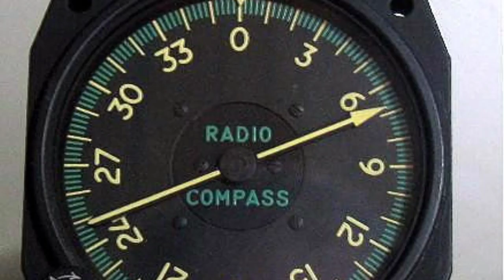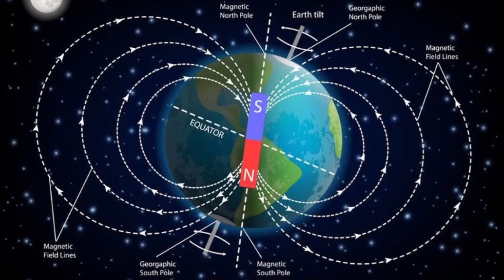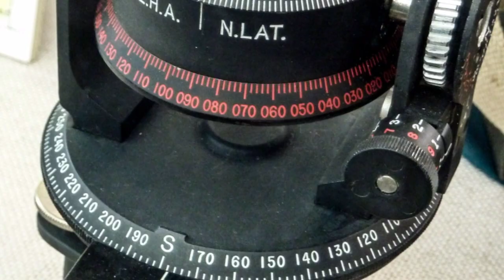దిక్సూచి ఎలా పనిచేస్తుందో తెలుసుకోండి ?How compass works in telugu..?types of compass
In this video I explained about how compass work and why compass is not accurate and some types of compass for more accurate

In this video I explained about what is life after death.

How to declare whether a person died are not...
Experiments about deaths

Is ghost real...?

What happened after death.

Can we see what after death

For amazing science facts and real unbelievable science topics in telugu ...